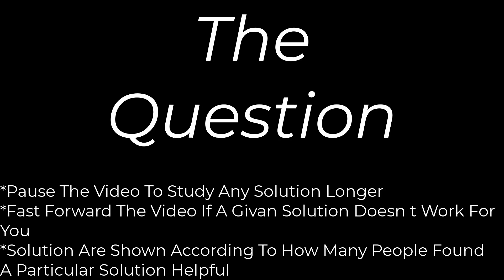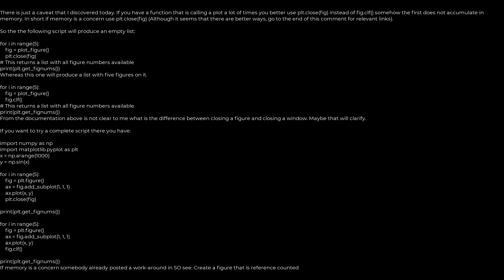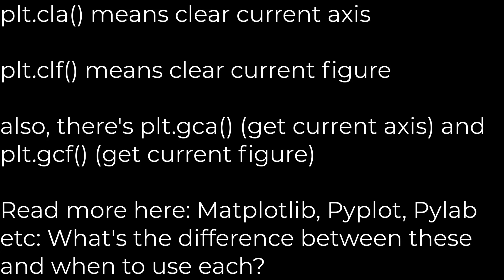Python :When to use cla(), clf() or close() for clearing a plot in matplotlib?(5solution)